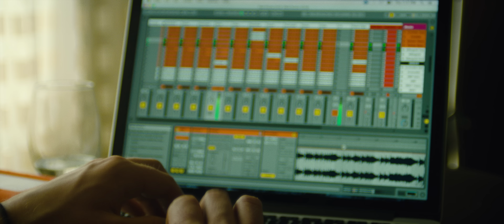Big Wild “When I Get There” Red Rocks 2018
The new album 'Superdream', released 01 February 2019 on Counter Records

Production Company: Cinesthetics
Created by Steve Conry, Kody Kurth & Kate Lowell
First AC: Andrew Yang